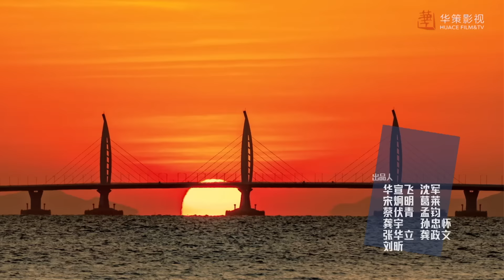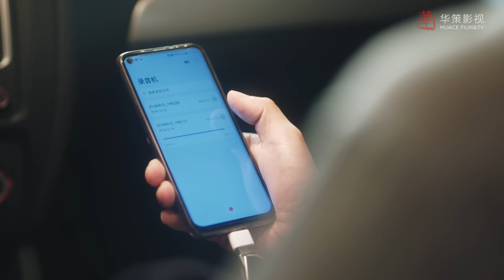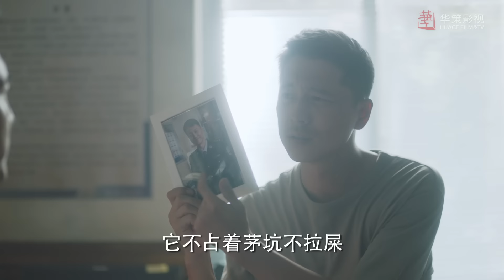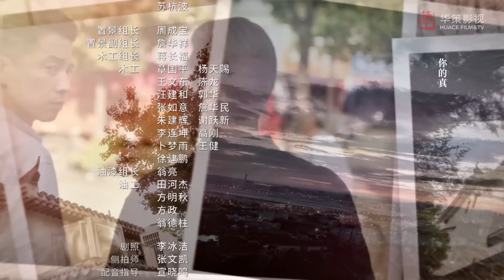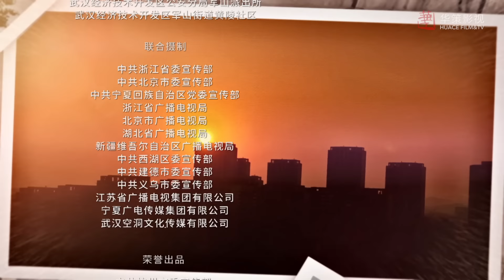ENG SUB【我们这十年】第31集：西乡明月 | 王雷、杨烁主演 | Our Times EP31: The Bright Moon in Xixiang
►剧集信息：
导演: 毛卫宁 / 王逸伟
编剧: 徐萌
主演: 王雷 / 杨烁 / 康爱石 / 林乐炫 / 郝荣光
类型: 剧情 / 现代
制片国家/地区: 中国大陆
语言: 汉语普通话
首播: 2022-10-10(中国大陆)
集数: 44
单集片长: 45分钟
又名: Our Ten Years

►剧情简介：
      讲述了年轻刑警程光辉（王雷饰）与把持农村基层政权的村霸周大齐长达六年的交锋与缠斗，最终在督导组的指导和扫黑办的指挥下，破除黑恶势力并成功打掉保护伞的故事，折射出中国乡村由人情社会向法治社会转变的过程，体现扫黑除恶的深度、广度与历史跨度。